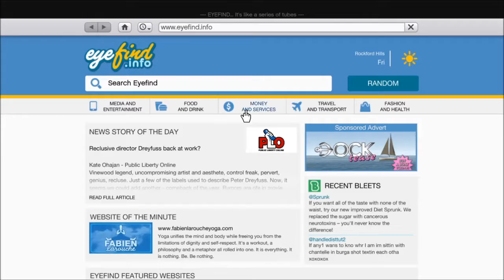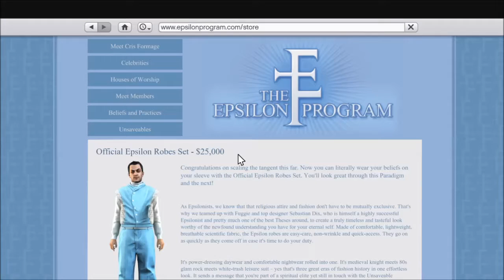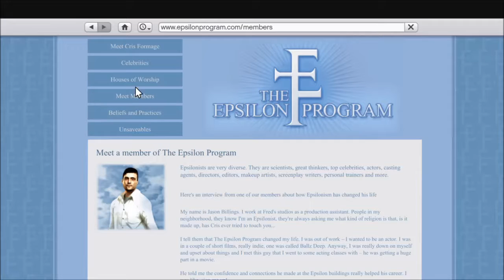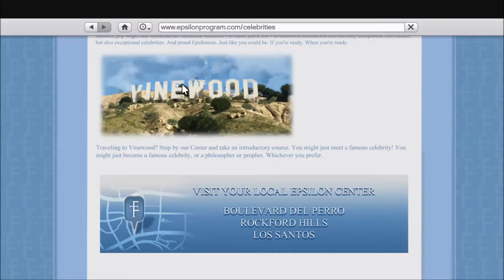Grand theft auto V #7 with my brother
Exploding candy bars killing me left and right